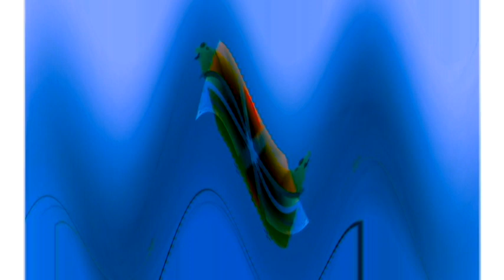Windows 7 Startup Logon NOW MY VIDEO Effects in Happy Effect